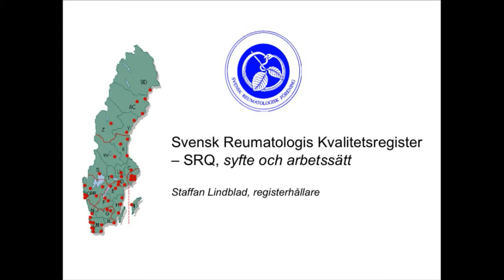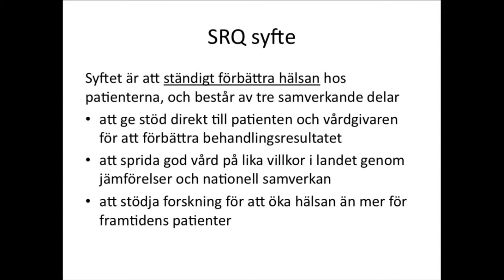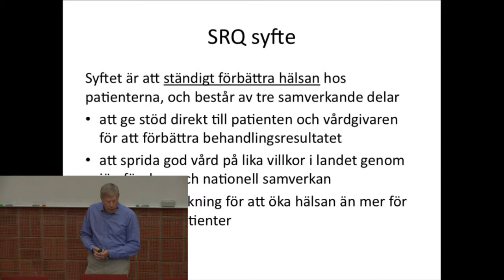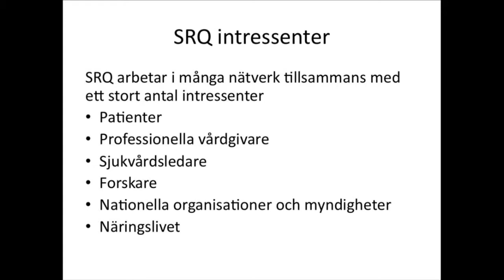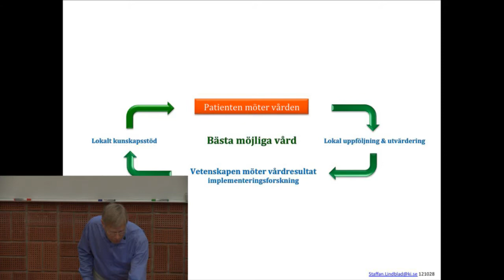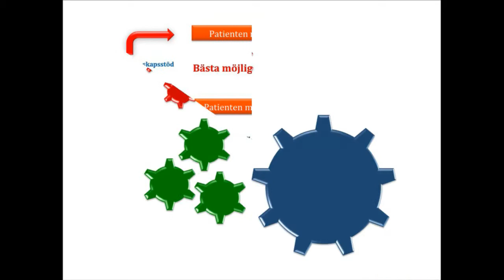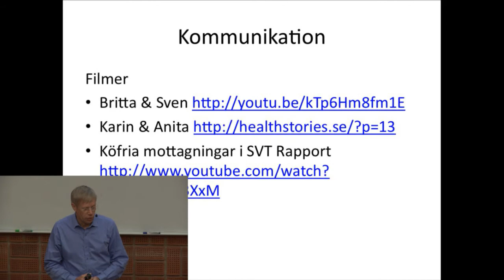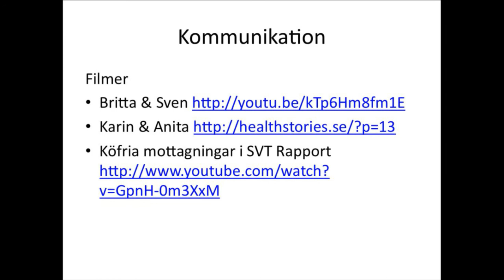Svensk Reumatologis Kvalitetsregisters syfte och arbetssätt, Staffan Lindblad